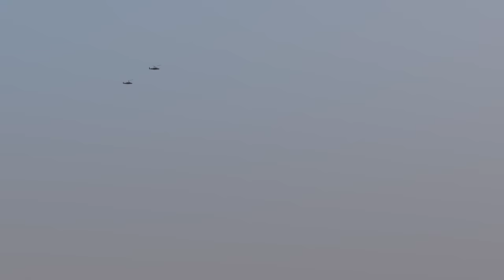Elite Ukraine's Fastest Stinger Missile Hits Russian KA-52 Battle Helicopters in Close Range - ARMA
Elite Ukraine's Fastest Stinger Missile Hits Russian KA-52 Battle Helicopters in Close Range... compilation

This is just a military simulation.

 - Like the video (We'll repay you with better quality.) 👍